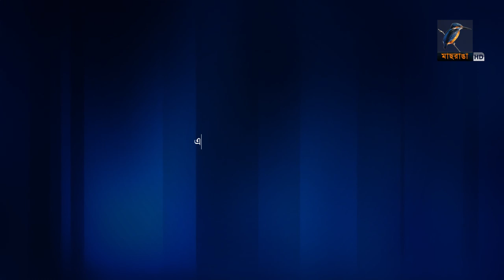Eftekhar Wahid Eftee | Interview | Ranga Shokal | Kebria & Sakee | Maasranga TV | Talk Show